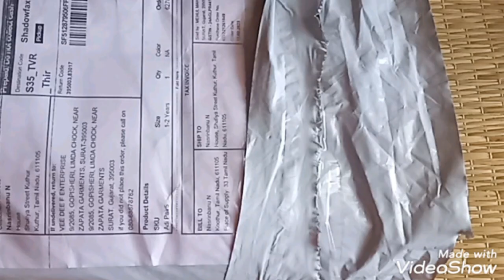😍 baby clothing set 😍